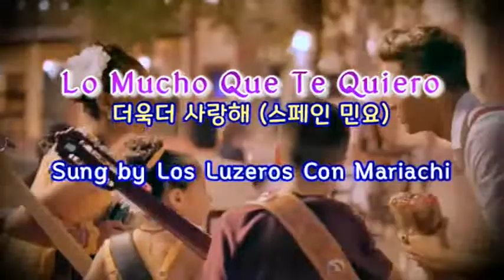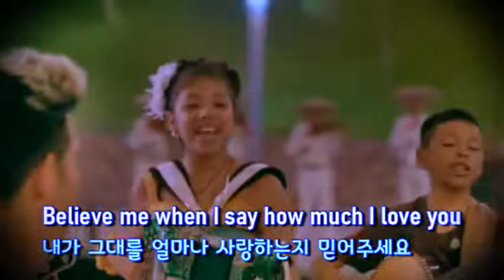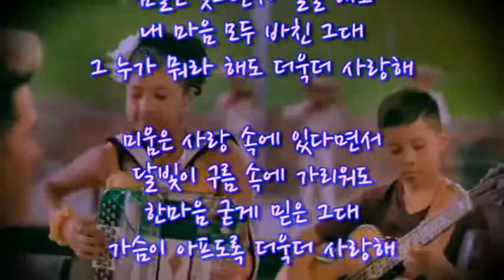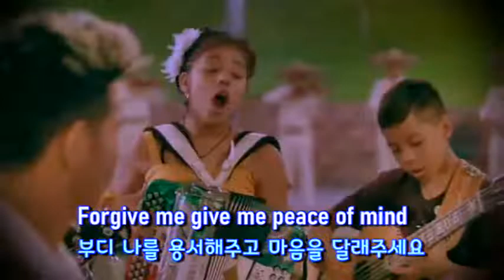Lo Mucho Que Te Quiero - Los Luzeros Con Mariachi (스페인어, 한글자막 Spanish & Korean captions)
반갑습니다!
하시는 일, 형통하시고 건강하세요. 파이팅!   잘못된 건수 있으면 지적해 주이소